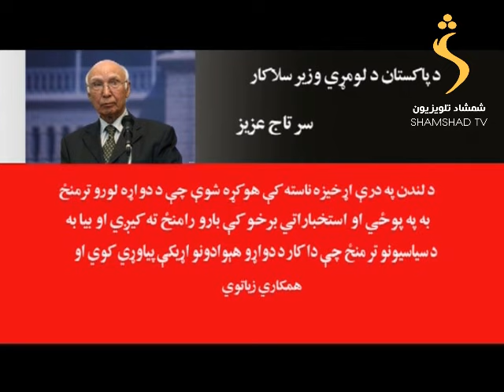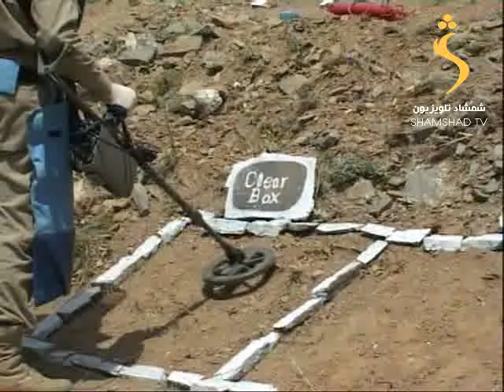SHAMSHAD TV Pashto news / د شمشاد خبري ټولګه